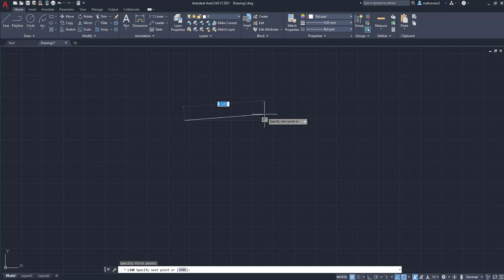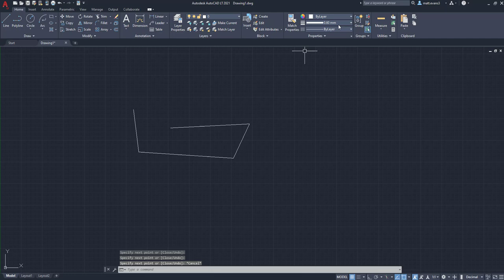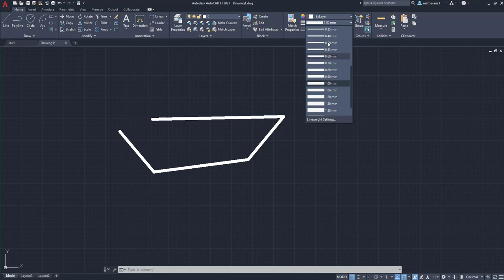Make Line Thickness Visible in Drawing - AutoCAD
Hi All, In this short AutoCAD tutorial we will learn how to display the lineweight in a drawing. To display the lineweight you will need to go to the command box and type LWDISPLAY. From there you will turn it "ON" or "OFF" this will allow for the proper lineweight to display in the drawing!